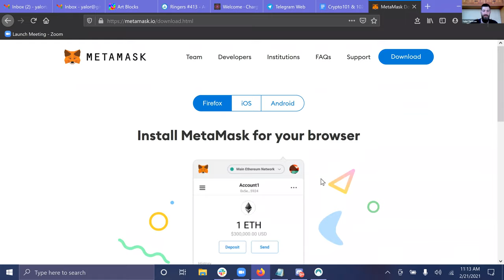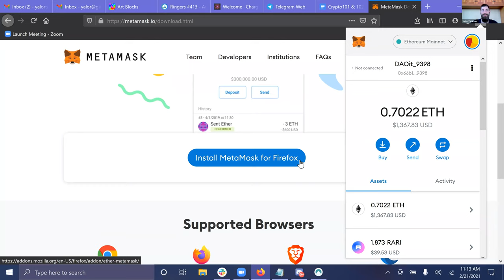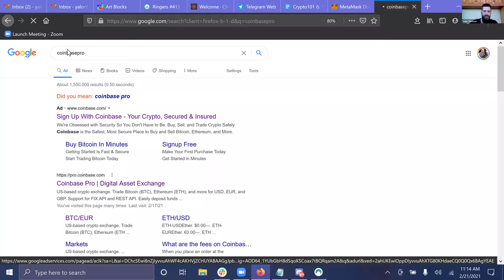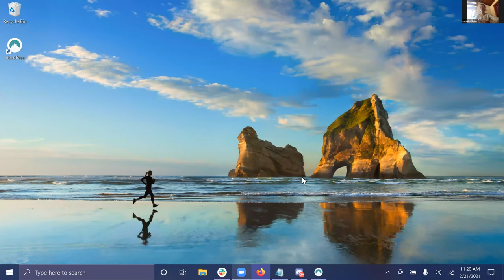Panvala Present: Crypto 102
This is the next class in addition to our Crytp 101 class. This time we will be taking people through the process of creating their own banking system as well as good security and privacy practices to apply.